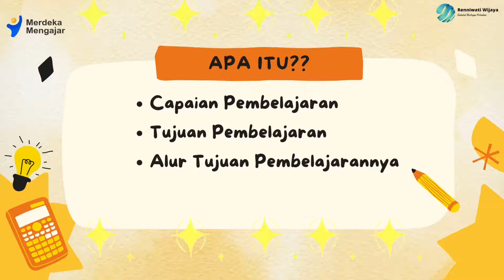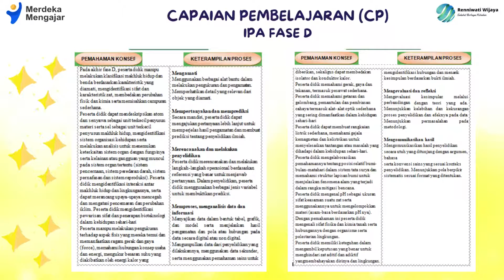Lulus Validasi: Aksi Nyata: Perencanaan Pembelajaran SMP "Merumuskan ATP dan TP"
Halo Bapak/Ibu guru Hebat untuk mempersiapkan pembelajaran pada kurikulum merdeka, kita dibekali dengan pelatihan mandiri di Platfrom Merdeka Mengajar (PMM).
Untuk memperoleh sertifikat Bapak/Ibu harus lulus validasi pada Aksi Nyata, seperti apa Aksi Nyata yang sudah lulus validasi ?
Semoga Video ini dapat membantu.